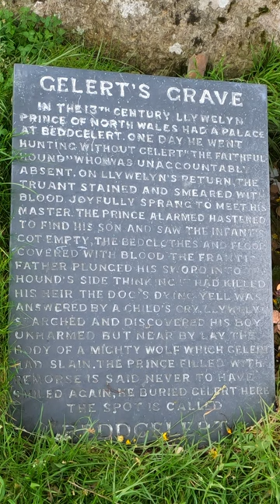WELSH FOLKLORE! The Story of GELERT - The faithful hound of Prince Llywelyn the Great - BEDDGELERT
This is the story of the medieval Prince Llewelyn of North Wales & his faithful hound Gelert

Socials